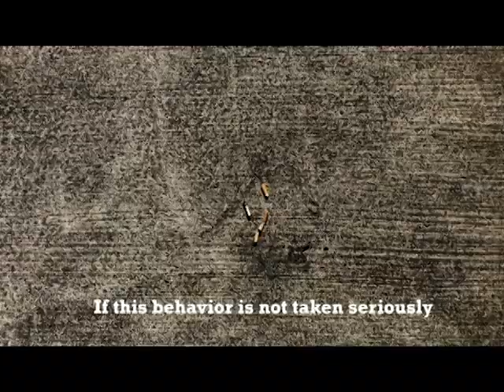Bin the butt